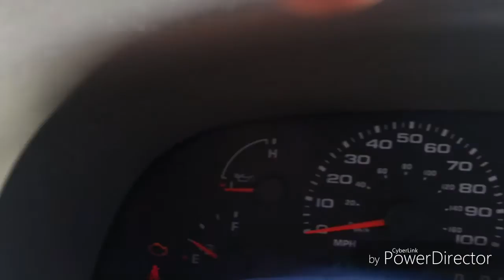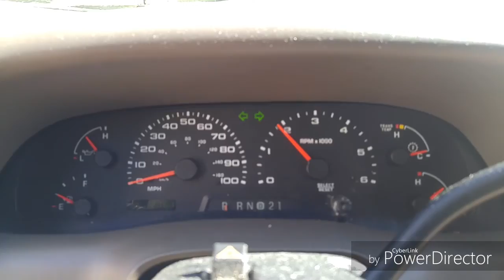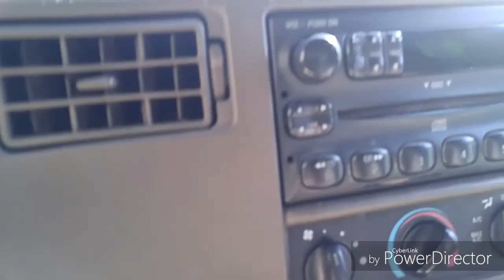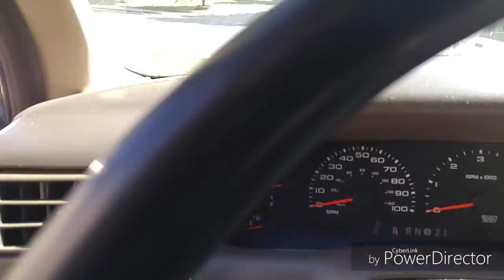2004 Ford F250 Super Duty 5.4 Triton Review (Start Up, Engine, Exhaust Clip & In Depth Review)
Sorry About The Interruptions l Had The Camera Set To Auto Focus.